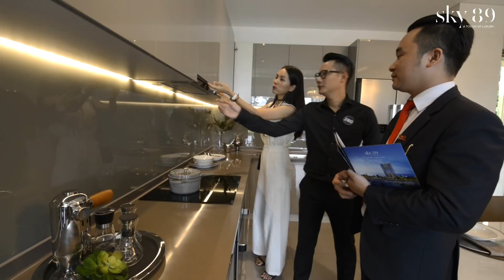VỢ CHỒNG CA SĨ HOÀNG BÁCH THAM QUAN VÀ ĐẶT MUA DỰ ÁN SKY89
Phương Tây định nghĩa Luxury đơn giản là 'detailed' - có nghĩa là thật chi tiết. Nếu vị trí và giá cả là tiêu chí đầu tiên để mua căn hộ thì thiết kế và nội thất bên trong sẽ tạo nên tiếng nói khác biệt của chủ nhân.

Sky89 được “đo ni đóng giày” từ vị trí thuận tiện đi lại nhưng không ồn ào náo nhiệt, lựa chọn vật liệu, cảnh quan, hệ thống tiện ích... tất cả kết hợp thành một không gian hoàn hảo và riêng biệt. Và những sáng tạo trong thiết kế khiến Sky89 trở nên khác biệt trong hàng loạt dự án đang hiện hữu trên thị trường. Tại đó, yếu tố chỉn chu được đề cao trong từng chi tiết nhỏ.

SKY89 - ĐỊA THẾ VÀNG NAM SÀI GÒN
Đầu tư & phát triển bởi An Gia - Creed Group
🏢89 Hoàng Quốc Việt, Quận 7, TP.HCM
📞 Hotline tư vấn: 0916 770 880